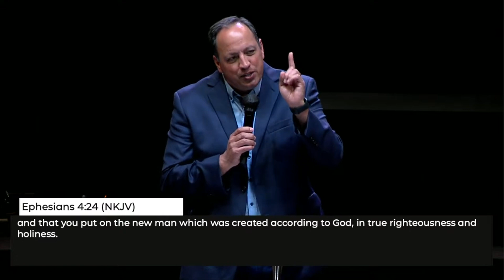Image Bearers #1 | Aaron Soto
Sermon #1 in the "Image Bearers" series on the fruit of the Spirit
Pastor Aaron Soto
6/16/2024